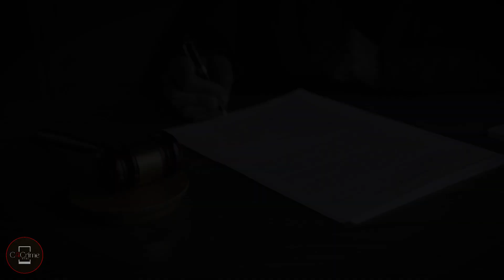Mysterious Death: Woman Found Dead in the Kitchen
Woman Was Found Dead in the Kitchen and suspicion fell on her daughter's ex-boyfriend.

If you are looking for Unheard True Crime Stories, then "Most Amazing INFO" C4Crime Series is for you.

Hello Everyone Welcome to Your Channel "Most Amazing INFO" This channel is about Solved and Unsolved Cold Cases, Twisted True Crime Stories, and Unexplained & Unsolved Mysteries of the World.

Watch Our Most Interesting